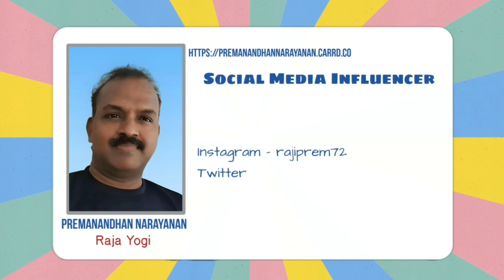ஆத்மா இறைவனை நினைவு செய்யும்போது உண்மையில் என்ன நடக்கிறது? | Raja Yoga Q&A Series #448 | 12 Oct 2023